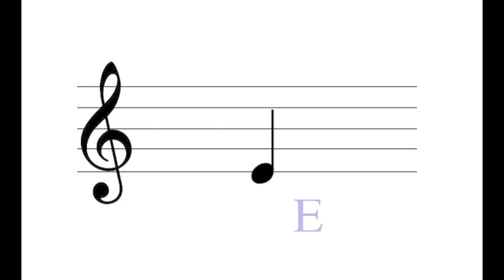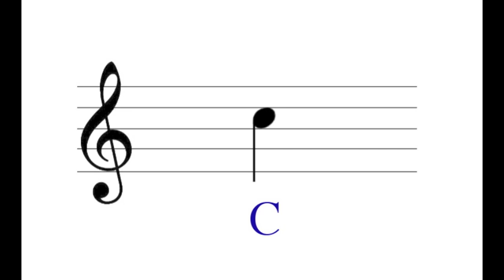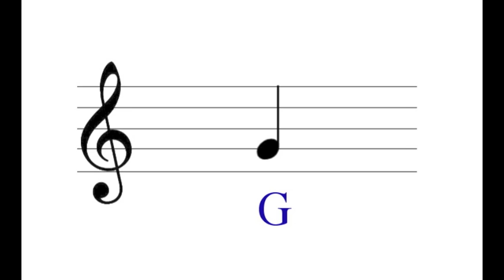Treble Clef Flash Cards: Fast 1/2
Great review of notes in the treble clef. Do these at least once a week until they are too easy.

There is another set at this speed. Once these are too easy you can try out notes of the bass clef or grand staff.